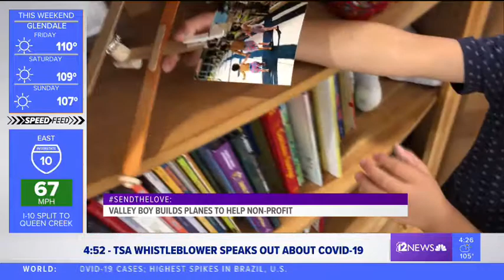PRO PLANE PLANNER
Meet Nicholas Bubeck - he's created his own business during the quarantine